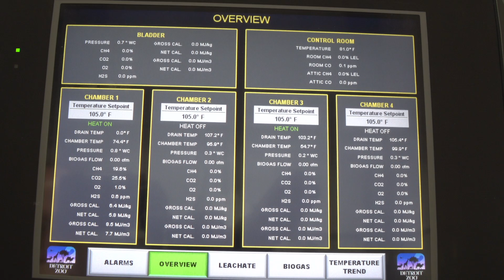MSU turns zoo waste into power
Michigan State University has created a green solution for the problem of what to do with animal and food waste at the Detroit Zoo. Researchers partnered with the zoo to build the first anaerobic digester at a zoo in North America, creating clean energy capable of powering some of the its operations.